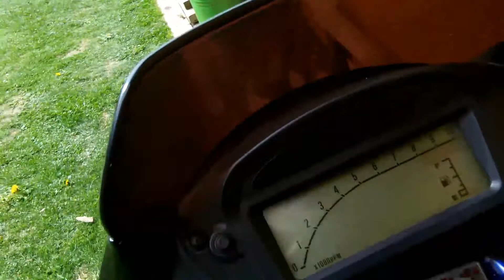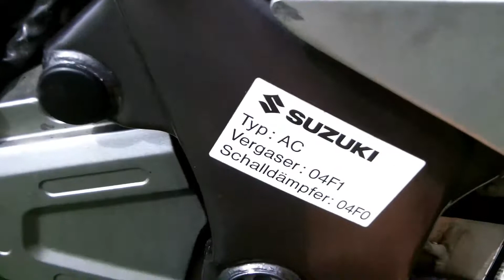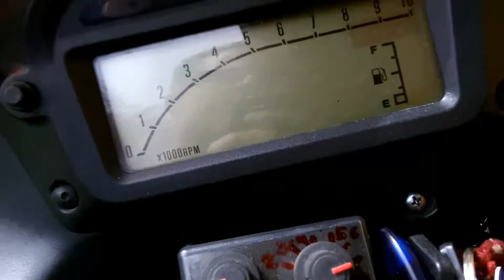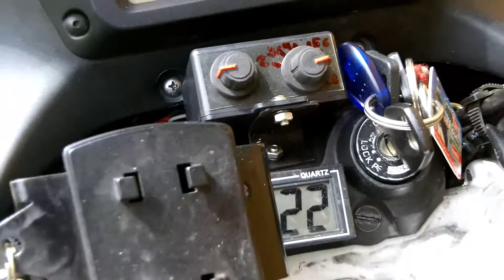Kettenöler Eigenbau -- DIY cheap Chain Oiler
Ständig die Kette auf langen Touren zu schmieren ist mühsam. Daher habe ich einen Kettenöler selbst gebaut als Winterprojekt.
To lubricate the chain on long trips is painful. Therefore, I have a chain oiler built themselves as a winter project.

E1